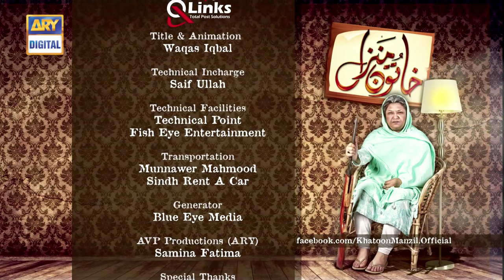Khatoon Manzil Episode 07 - ARY Digital Drama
Khatoon Manzil is an exciting story of Sanjeeda Khatoon and her interesting family members. Sanjeeda Khatoon has two sons and the story revolves around both the families and their daily routine rifts that take place between both the family members. The love triangle between cousins adds spice in the story.

Sanjeeda Khatoon is the most dominating khatoon (mother) of the family. Abba Jaan is the father of the family who is full of life. Sajid is son of Sanjeeda Khatoon, Wajid is the other son of Sanjeeda Khatoon. Sajid and Wajid love their wives but don’t express in front of Sanjeeda Khatoon.

Tasleem is the daughter-in-law of Sanjeeda Khatoon. Nighat is the other daughter-in-law of Sanjeeda Khatoon. Kuku is the only daughter of Wajid and the center of attention in the family. Shahrukh is the son of Sajid who is after Kuku.  Aamir is another hyper active son of Sajid. And Salman is the third over excited son of Sajid.

Writer : Faseeh Bari Khan

Cast:

    Hina Dilpazeer
    Qavi Khan
    Shabbir Jan
    Rashid Farooqi
    Fazila Qazi
    Irsa Ghazal
    Hadi
    Sara Razi
    Raza
    Aiman
    Anees Alam
    Muneeb Ahmed Butt
    Kaif Ghaznavi
    Fazal Sarfaraz
    Perveen Akber
    Zeba Shehnaz
    Shahid Naqvi and others.